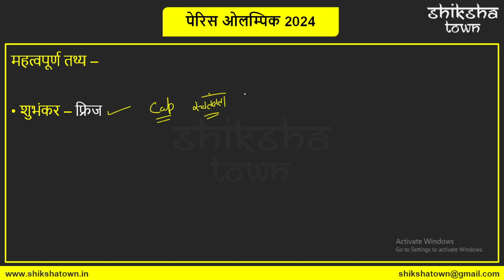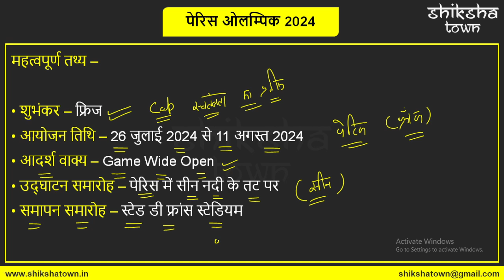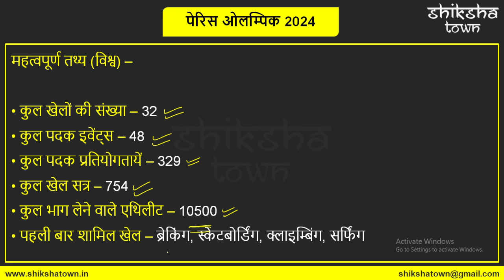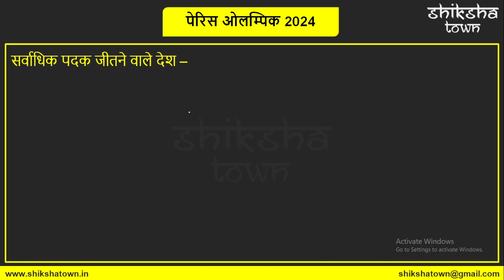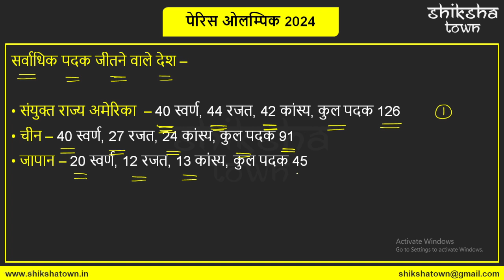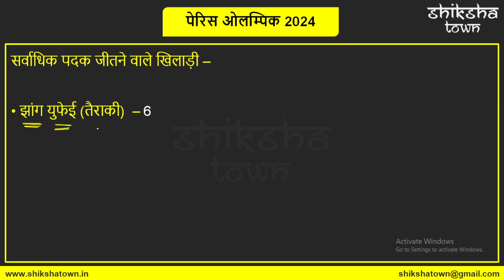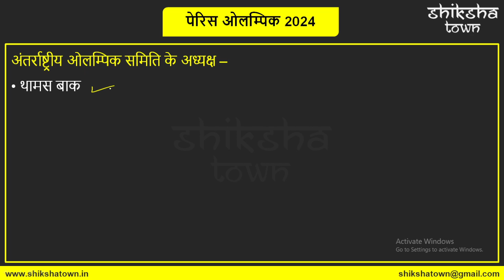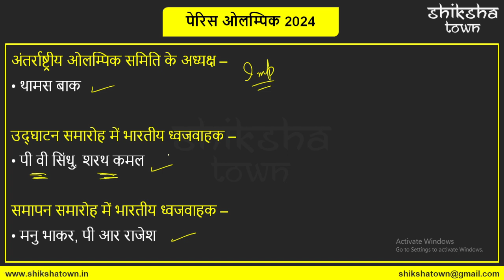Paris Olympic 2024 Current Affairs | Olympics 2024 GK Questions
paris olympics current affairs
paris olympics live india
paris olympics 2024 opening ceremony
paris olympics 2024 india
paris olympics 2024 live today
paris olympic live
olympics 2024
olympics 2024 current affairs
olympics 2024 gk questions